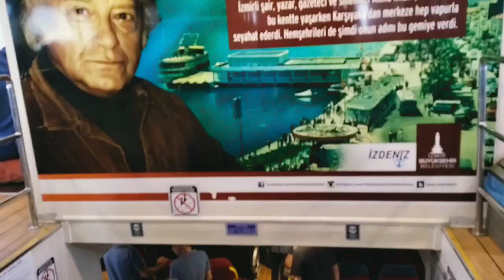Karşıyaka 'dan konak'a vapurla geçmek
vapur karşıyaka konak arası